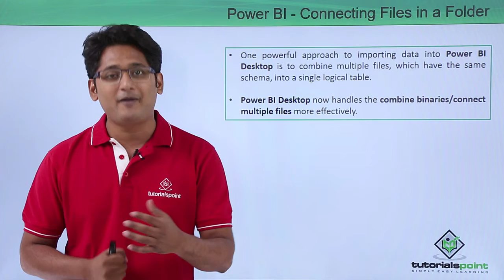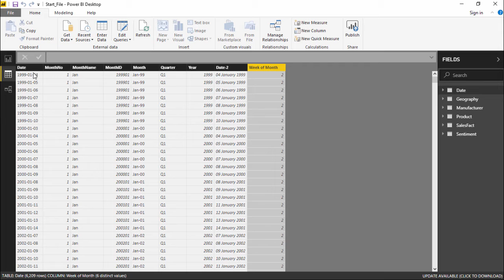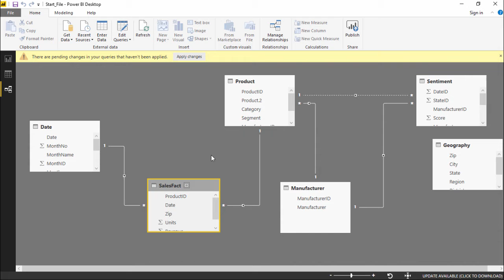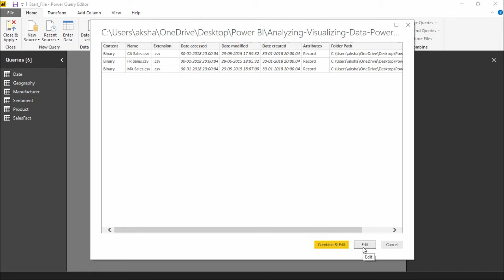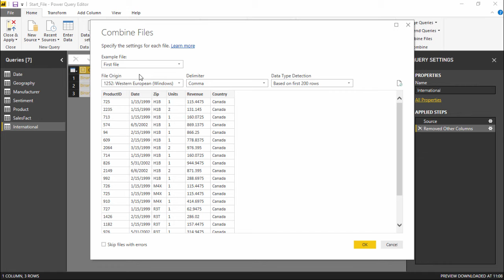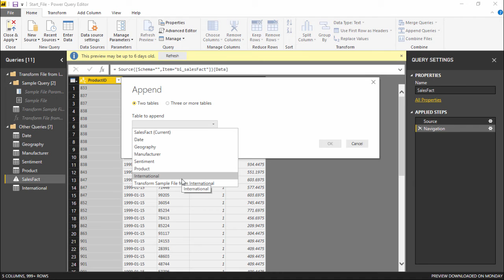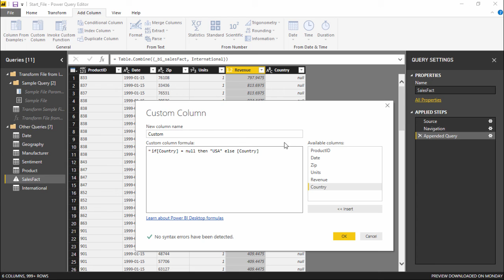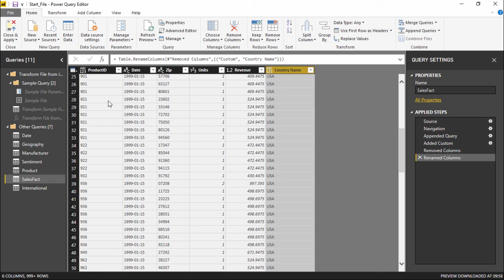Power BI - Connecting files in a folder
Lecture By: Mr. Akshay Magre, Tutorials Point India Private Limited